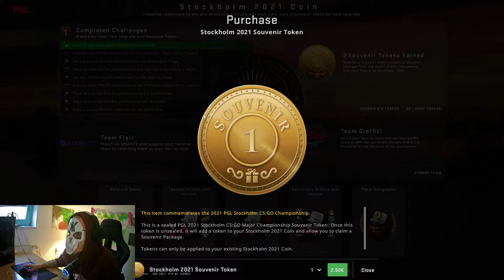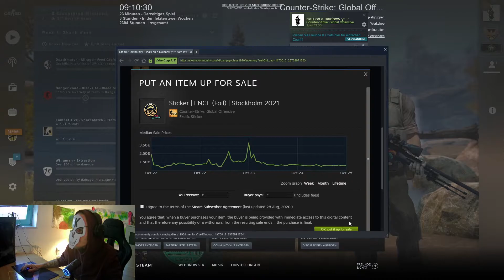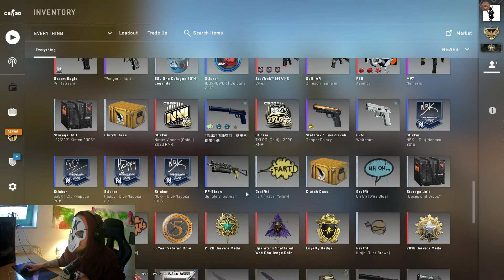PGL Major Stockholm 2021 Pick'Em Challengers Stage -My Picks and Sticker Capsule Opening+Giveaway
Ich werde den Gewinner in einem Kommentar anpinnen

Wenn wir 50 Likes in 7 Tagen schaffen verschicke ich die die Five- Seven Copper Galaxy an einen von euch